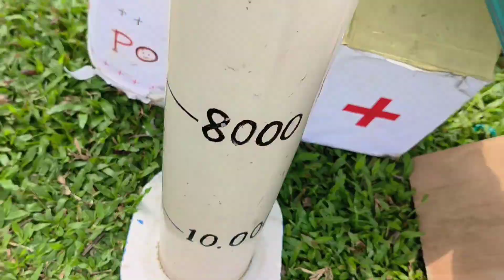Must Watch Doctor Operation video 2022 New Doctor Funny Injection WalaComedy Video Ep - 06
Must Watch Doctor Operation video 2022 New Doctor Funny Injection WalaComedy Video Ep - 06 By busyfamilyltd

IMPORTANT NOTE:-

This video made without any scripting.This is a funny videos channel. We make funny videos in our village.Because We are live in village. All videos are shoot in village side. In this year we make some stupid type videos, if you watch those videos, i will challenge you you can't stop your laugh. Some time we are making some funny video  clips with our friends. Now we are trying to make best funny and comedy videos but we have also some mistake yet...

injection video,
comedy video,
funny video,
doctor funny video,
funny videos,
top new comedy video,
amazing funny comedy video,
must watch new funny comedy video,

YouTube Free Audio Music Library I am not Owner of These Music in this video. I Always Respect all the Original Owners.